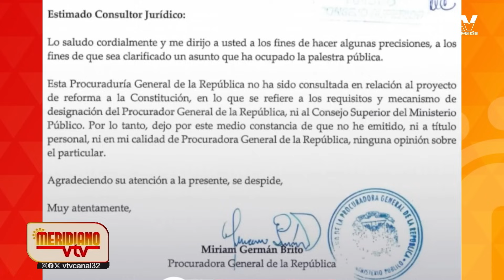Un año de la tragedia de San Cristóbal y no hay responsables l MERIDIANO VTV l